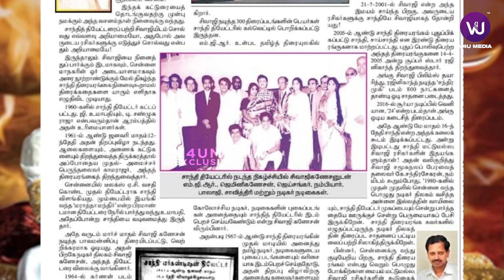Aishwarya and dhanush திருமணத்தின் போது Rajini Sir சொன்னது!! | Cinemavum Naanum | Chandramukhi